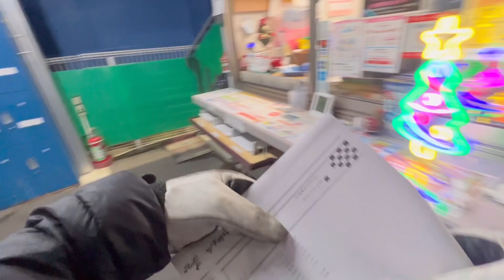第9回ISK前橋ナイトミニレース Rd.3私 受付嬢からレーサー｢Kさん紳士〜｣